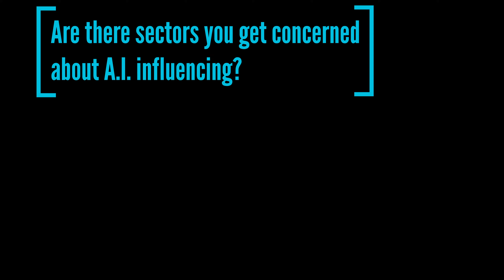Tech Toks: Is AI Racist? - H.V. Jagadish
University of Michigan Professor and MIDAS Director H.V. Jagadish discusses how we should be thinking about the limitations of artificial intelligence when it comes to dealing with racial inequities in our July 29, 2020 Tech Toks: Is AI Racist? event.